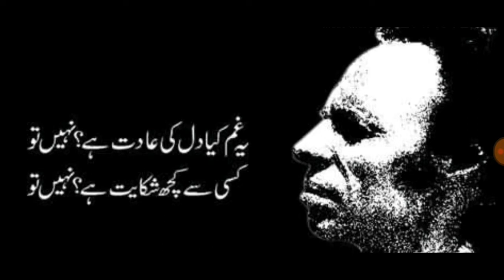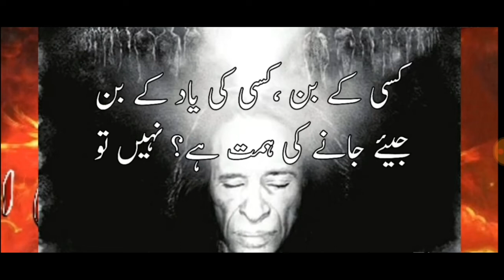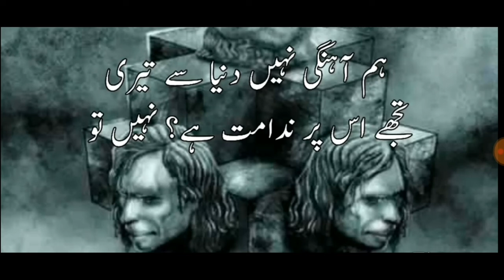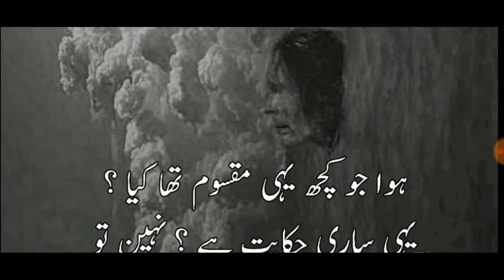Kisi Surat b Dil Lagta Nahi